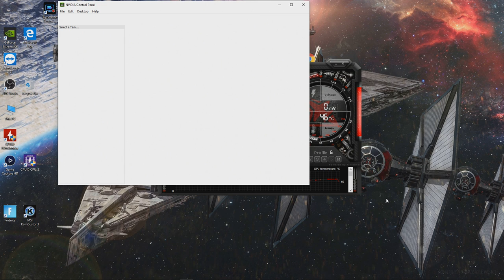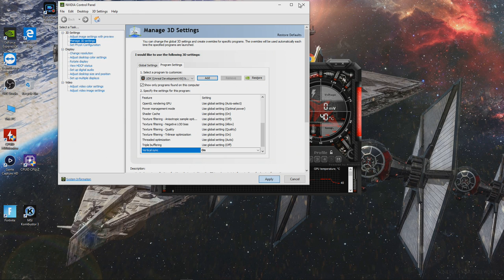Solarix - with the Nvidia GT 1030 Gddr5 at 1080p & Intel I5 2400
CPU: I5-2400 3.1ghz base  - 3.4ghz turbo
GPU: MSI GT 1030 2gb Gddr5 OC
Ram: 12gb 1600mhz ddr3 (running at 1333mhz).